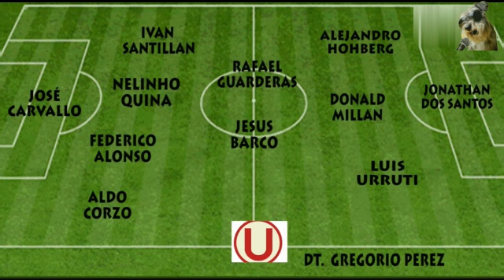PARTIDO UNIVERSITARIO CERRO PORTEÑO | ALINEACIONES Y ANALISIS | POLEMICA DEPORTIVA 12-02-2020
⏩ Análisis del Futbol Peruano
⏩ Previa Universitario vs. Cerro Porteño
⏩ Copa Libertadores
⏩ Silvio Valencia respeta a Lapadula
⏩ Futbol Nacional : Universitario, Alianza Lima, Sporting Cristal, Sport Boys, Deportivo Municipal, Melgar, Llacuabamba
⏩ Fichajes, contrataciones, renovaciones Universitario
⏩ Fichajes, contrataciones, renovaciones Alianza Lima
⏩ Fichajes, contrataciones, renovaciones Sporting Cristal
⏩ Fichajes, contrataciones, renovaciones Sport Boys
⏩ Fichajes, contrataciones, renovaciones Deportivo Municipal
⏩ Fichajes, contrataciones, renovaciones Melgar
⏩ Fichajes, contrataciones, renovaciones Llacuabamba
⏩ Silvio Valencia
⏩ Sandro Centurión
⏩ Maicol Vasquez
⏩ Best Cable Sports
⏩ Silvio Valencia Modo Bruto
⏩ Brutality
⏩ Brutalidad Silvio Valencia
⏩ Futbol Peruano
⏩ Futbol Peruano SUB 23, Equipos SUB 23

"Polémica Deportiva" (Sports Controversy) is a Peruvian sports program conducted by Silvio Valencia, Sandro Centurión and Maicol Vasquez through the Best Cable Sports channel.
It is transmitted from Monday to Friday from 3:00 p.m. to 4:00 p.m. (UTC/GMT - 5 hours)
In it, all the events of Peruvian football, national teams, match analysis and international football are commented: Champions League, Copa Libertadores, among others.

"Polémica Deportiva" (Sportstreit) ist ein peruanisches Sportprogramm, das von Silvio Valencia, Sandro Centurión und Maicol Vasquez über den Kanal Best Cable Sports geleitet wird.
Die Übertragung erfolgt von Montag bis Freitag ab 15:00 Uhr. bis 16:00 Uhr (UTC / GMT - 5 Stunden)
Darin werden alle Ereignisse des peruanischen Fußballs, der Nationalmannschaften, der Spielanalyse und des internationalen Fußballs kommentiert: Champions League, Copa Libertadores, unter anderem.

"Polémica Deportiva" (Controverse sportive) est un programme sportif péruvien dirigé par Silvio Valencia, Sandro Centurión et Maicol Vasquez via la chaîne Best Cable Sports.
Il est transmis du lundi au vendredi à partir de 15h00. à 16 h 00 (UTC / GMT - 5 heures)
Dans ce document, tous les événements du football péruvien, des équipes nationales, de l'analyse des matchs et du football international sont commentés: Ligue des champions, Copa Libertadores, entre autres.

"Polémica Deportiva" (Sport Controversy) è un programma sportivo peruviano condotto da Silvio Valencia, Sandro Centurión e Maicol Vasquez attraverso il canale Best Cable Sports.
Viene trasmesso dal lunedì al venerdì dalle 15:00 alle 16:00 (UTC / GMT - 5 ore)
In esso, vengono commentati tutti gli eventi del calcio peruviano, delle squadre nazionali, dell'analisi delle partite e del calcio internazionale: Champions League, Copa Libertadores, tra gli altri.

"Polémica Deportiva" é um programa esportivo peruano conduzido por Silvio Valencia, Sandro Centurión e Maicol Vasquez através do canal Best Cable Sports.
É transmitido de segunda a sexta-feira a partir das 15:00 às 16:00 (UTC / GMT - 5 horas)
Nele são comentados todos os eventos do futebol peruano, equipes nacionais, análise de partidas e futebol internacional: Liga dos Campeões, Copa Libertadores, entre outros.

“PolémicaDeportiva”（體育爭議）是由Silvio Valencia，SandroCenturión和Maicol Vasquez通過“最佳有線體育”頻道進行的一項秘魯體育節目。

它從星期一到星期五的下午3:00傳輸。 到下午4:00 （UTC / GMT-5小時）

在其中，評論了秘魯足球，國家隊，比賽分析和國際足球的所有賽事：冠軍聯賽，解放者杯等等。

"Polémica Deportiva" (الجدل الرياضي) هو برنامج رياضي في بيرو تديره Silvio Valencia و Sandro Centurión و Maicol Vasquez من خلال قناة Best Cable Sports.

تنتقل من الاثنين إلى الجمعة من الساعة 3:00 مساءً. حتى 4:00 مساءً (UTC / GMT - 5 ساعات)

في ذلك ، تم التعليق على جميع أحداث كرة القدم في بيرو ، والفرق الوطنية ، وتحليل المباريات وكرة القدم الدولية: دوري أبطال أوروبا ، وكوبا ليبرتادوريس ، من بين أمور أخرى.